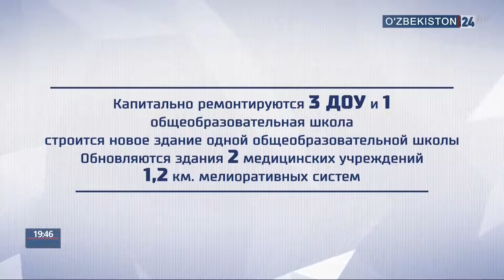Реализация программы «Обод марказ» в Ташкентской области